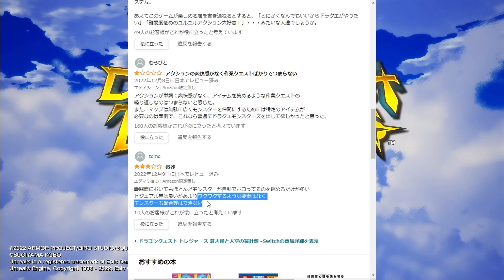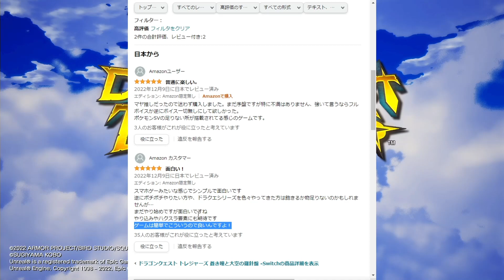竜の鉄道クエスト 攻略「毒舌Amazonレビュー」の巻【雑談 ドラクエ トレジャーズ その2】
竜の鉄道クエスト 攻略
雑談:Amazonレビューに返信
「毒舌Amazonレビュー」の巻

☆おすすめな2Pゲーム